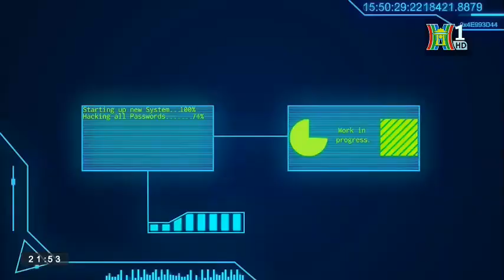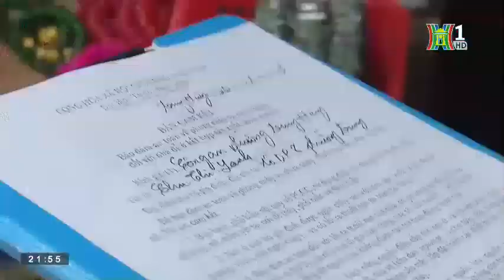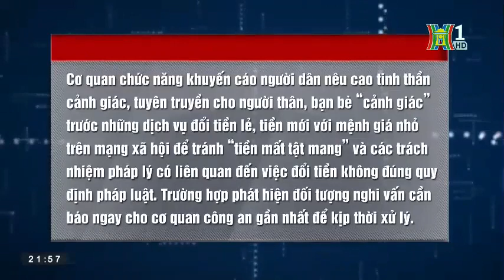508 cuộc tấn công mạng trong đợt nghỉ Tết | Bản tin 141